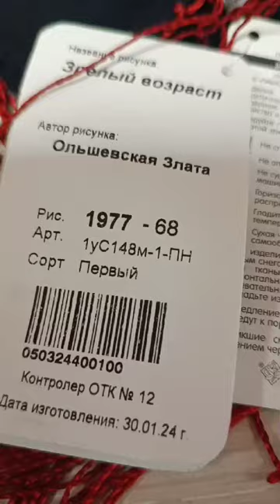Павловопосадские коллекционные шали 148*148🌟Санкт-Петербург Проспект Просвещения 28